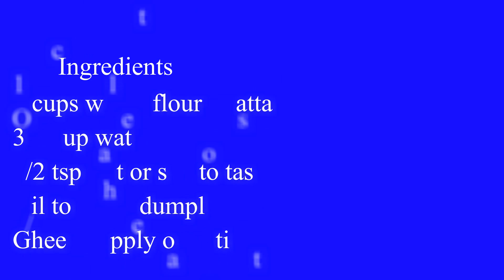roti/Perfect Roti Recipe/phulka recipe,माँ के हाथ जेसी गोल नरम रोटी by roshniscuisine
roti/roti india/roti bread recipe/roti food/phulka recipe/healthy indian food by roshniscuisine/phulka recipe/phulka recipe step by step/indian flat bread/soft phulka recipe/fulka recipe by roshniscuisine

3:32 - how to roll the roti
6:20 - watch how the roti puff up

Phulka ya phir roti it is a everyday recipe in every household of india...har kisiko aani chahiye yeh basic cooking main aati hai...toh chaliye dekhte hain how to make perfect soft roti using some tips and tricks

Now coming to recipe detail

Cooking Time      20 min for all rotis

Ingredients

2 cups whole wheat flour or atta
3/4 cup water
1/2 tsp salt or salt to taste
Oil to make dumplings
Ghee to apply on roti
Dry wheat flour to roll the roti

For all text recipes detail please follow website link

roti recipe
phulka in tamil/phulka recipe
phulka recipe in hindi
how to make soft roti/hw to make rotis puff/indian bread/chapati recipe/roti skin recipe/soft roti/phulka recipe in hindi/how to make roti without oil/how to make phulka without il/phulka in tamil
by roshniscuisine/how to make chapathi/stove top method of making chapati/direct flame method of making chapati/how to make dough for chapati/perfect phulka recipe
/chapati recipe/perfect phulka recipe/Roti, Phulka, Chapati Recipe step by step-How to make Soft Chapati and Roti-Indian Flat Bread Recipe/ Chapati or Pulka Fulka (Indian soft bread) Video Recipe/How to make roti / chapati / poli/aka recipe/how to make phulka without il/phulka in tamil